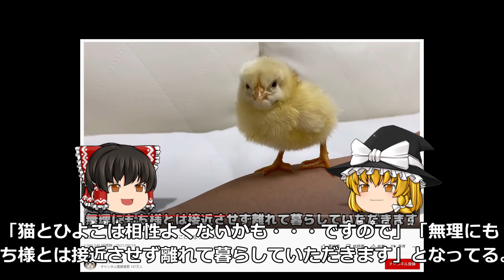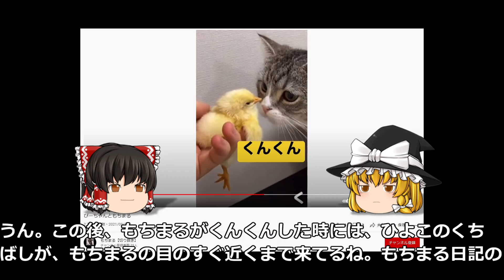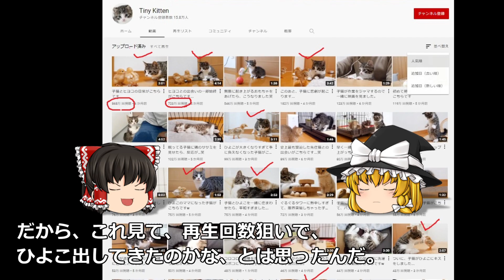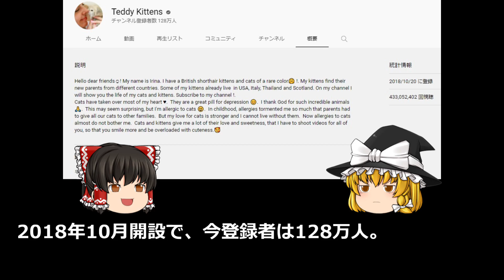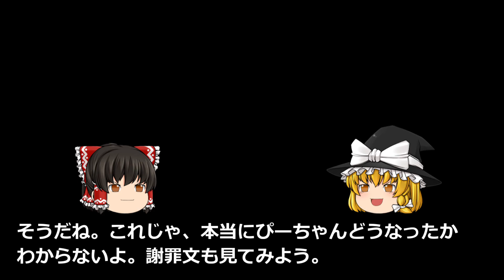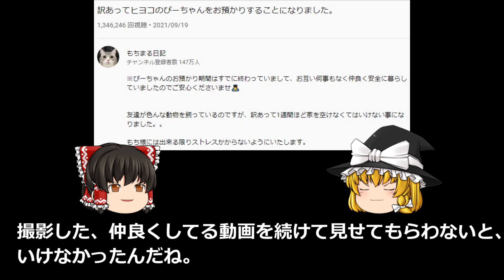もちまる日記ゆっくりレビュー #21 炎上・ひよこを●●ちゃった?! 削除済み「初めてヒヨコと猫が対面したらまさかのこうなりました笑」「訳あってヒヨコのぴーちゃんをお預かりすることになりました。」考察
もちまる日記 もちまる もちまる日記炎上 もちまる日記の削除された動画「初めてヒヨコと猫が対面したらまさかのこうなりました笑」(2021年9月20日公開,同日削除) と「訳あってヒヨコのぴーちゃんをお預かりすることになりました。」(9月19日公開, 本動画公開後の24日に削除 ) を中心に、おなじみゆっくりの"れいむ"と"まりさ"が、ゆっくりレビューします！シリーズの第21回目となります。(Sub available)

【レビュー前回】
もちまる日記ゆっくりレビュー #20 反省コメントが軽いもちまる日記はこちらです「自分だけおやつを貰えず、しょんぼりしてる猫がかわいすぎた…笑」考察

【レビュー次回】
もちまる日記ゆっくりレビュー #22 ひよこの炎上をもみ消したい下僕が必死過ぎた...怒